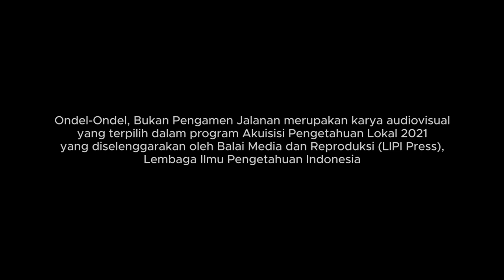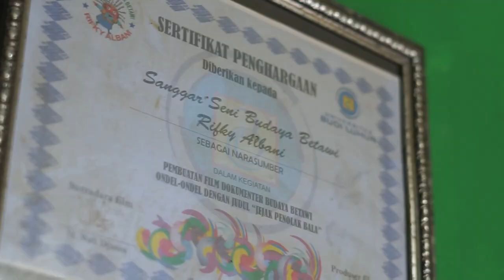Ondel-Ondel, Bukan Pengamen Jalanan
Ondel-Ondel, Bukan Pengamen Jalanan merupakan karya audiovisual yang terpilih dalam Program Akuisisi Pengetahuan Lokal 2021 yang diselenggarakan oleh Balai Media dan Reproduksi (LIPI Press), Lembaga Ilmu Pengetahuan Indonesia.